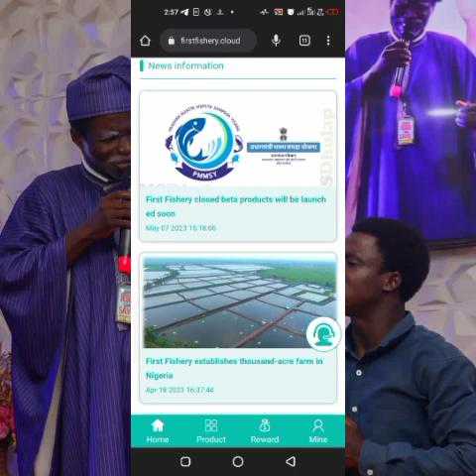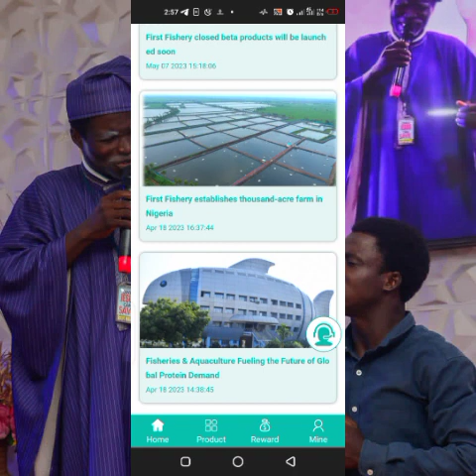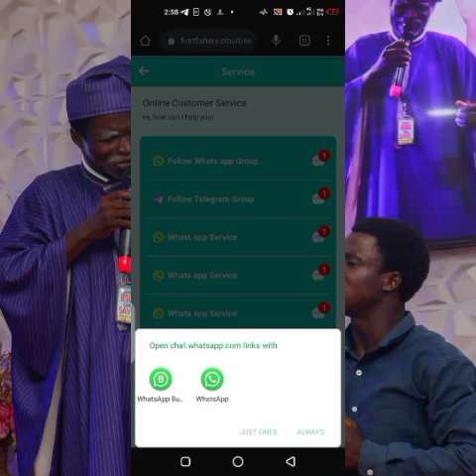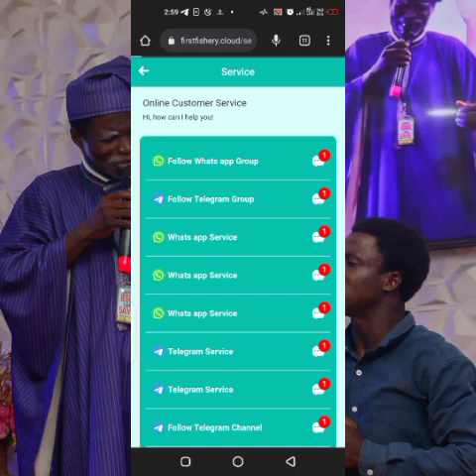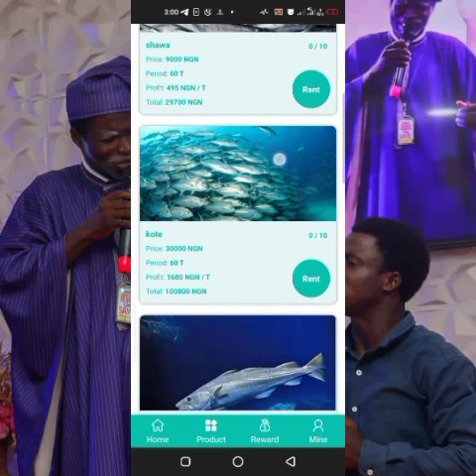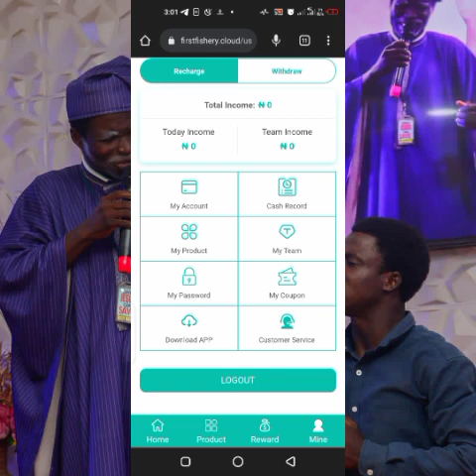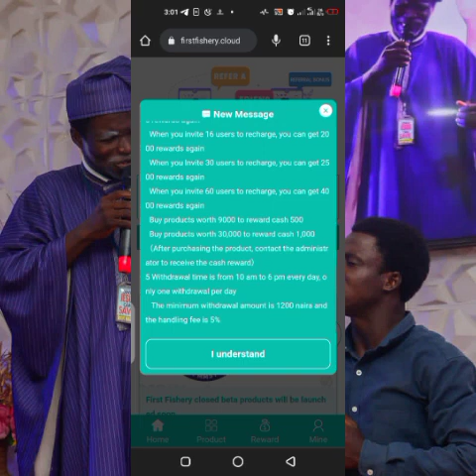10X earn Legit or Scam || First Fishery Legit or Scam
First Fishery is a pure scam, don't fall for it